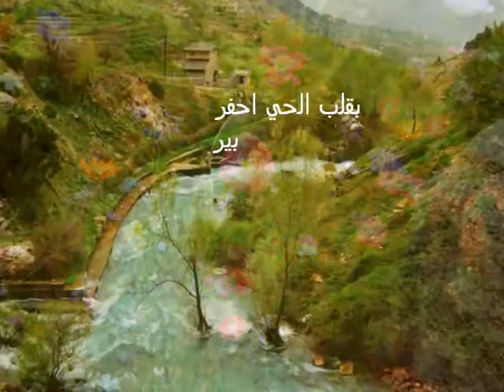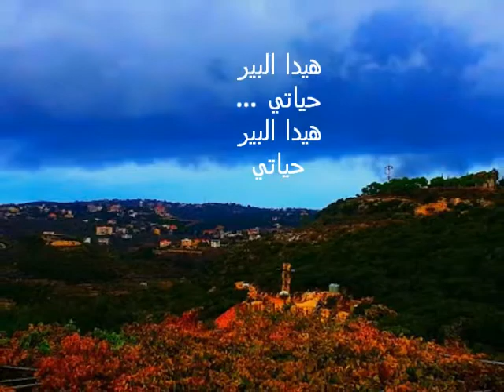JACK NEHME / أنا طفل صغير / : جاك نعمة / I'm Just A child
I'm Just A Child / أنا طفل صغير / كلمات والحان : جاك نعمة /
        Vocal & Music Jack Nehme